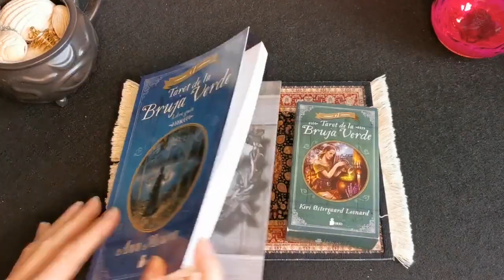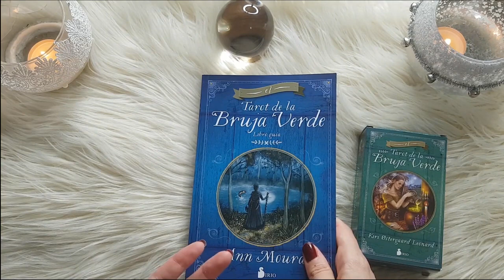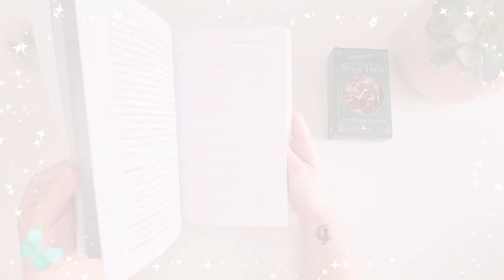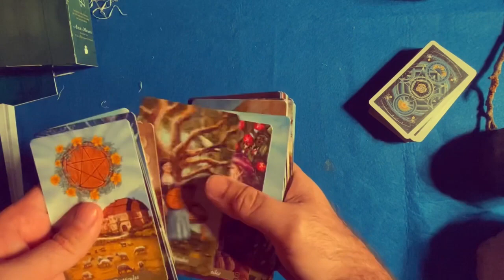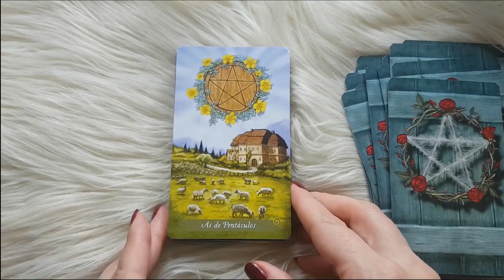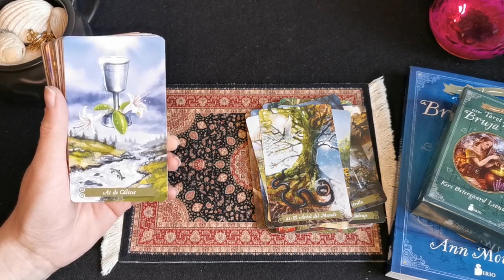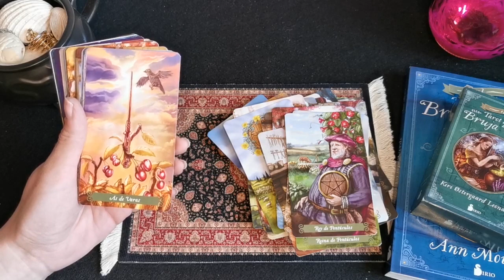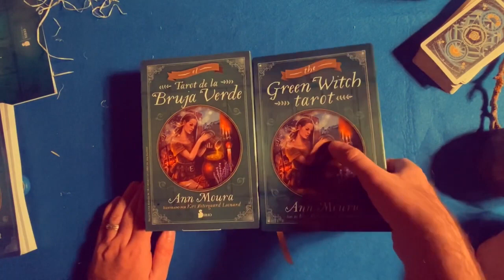El tarot de la bruja verde (Editorial Sirio): ¡el más vendido!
Después de dos años de su publicación en español, 'El tarot de la bruja verde' es nuestro tarot más popular superando los más de 8.500 ejemplares vendidos.  Ocupa el puesto nº 13 en el ranking general de Editorial Sirio.
Si quieres saber cómo es, ¡dale al play! Descubrirás diferentes reseñas que te mostrarán la belleza de este tarot.